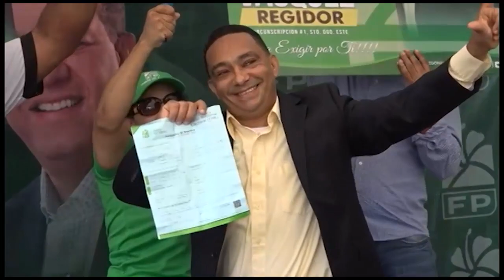Mientras Leonel convoca 5 mil personas en New York, aquí su partido inscribe más de 4,200 candidatos